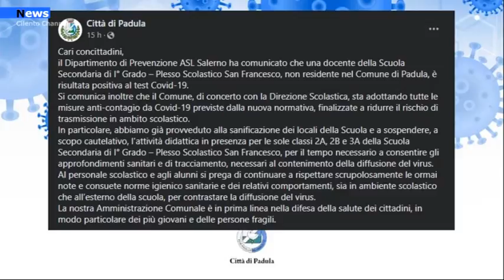Padula, Due casi covid, uno dei quali nel plesso di San Francesco chiuse tre classi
È durata poco, purtroppo, la tregua dal covid che si era registrata a Padula un paio di giorni fa, quando la sindaca Michela Cimino aveva dato l’annuncio della cittadina libera dal virus. Nella giornata di ieri infatti, l’amministrazione comunale ha comunicato un caso di positività al Covid-19. Si tratta di una giovane donna di Padula. Le sue condizioni di salute sono buone e adesso si trova in quarantena presso la sua abitazione, ha spiegato la sindaca affermando che sono stati attivati tutti i sistemi di prevenzione del contagio.